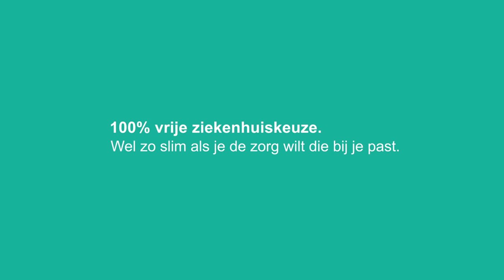Interpolis Commercial Roy Donders is zijn gebroken been beu (2013)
Ga naar | Roy Donders is zijn gebroken been beu. Dus als er niet snel een ziekenhuis gevonden wordt dat aan zijn eisen voldoet, kon het nog wel eens verkeerd aflopen. Daarom heeft Interpolis 100% vrije ziekenhuiskeuze.